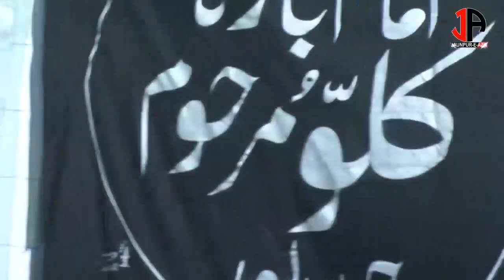Anjuman Qausariya Jaunpur || Shabbedari 2020 || Tanzeem-e-azaye Hussain Kallu Marhoom Jaunpur